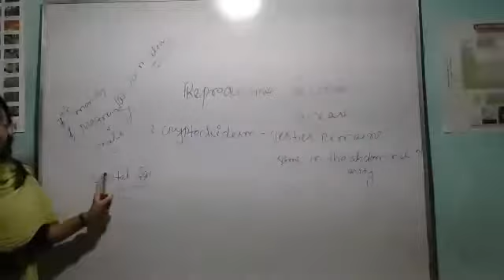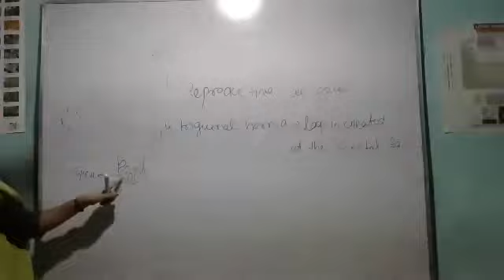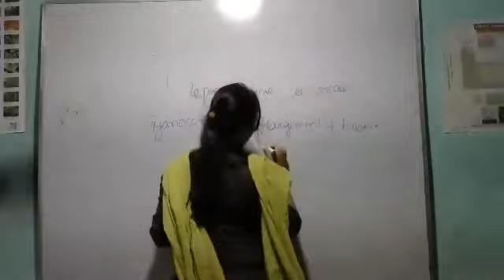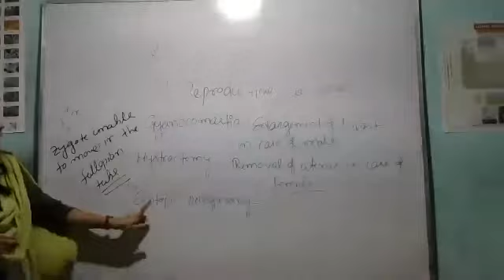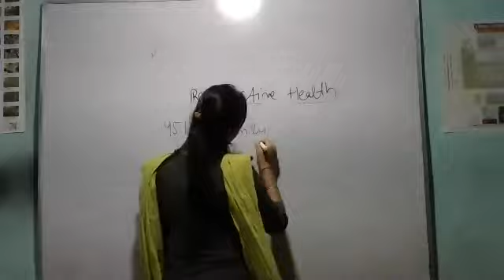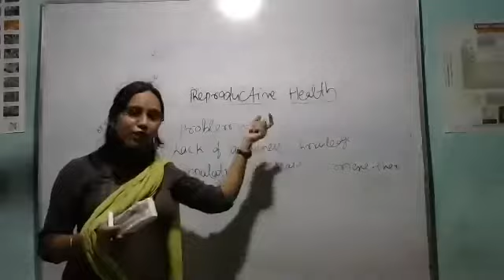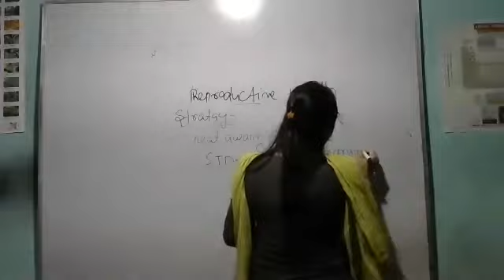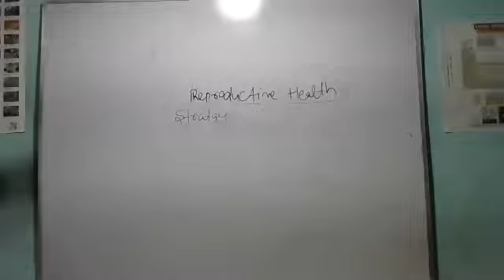Reproduction system by Shilpa mam